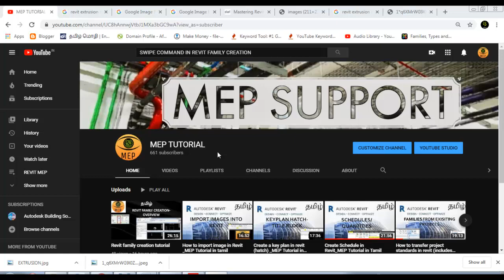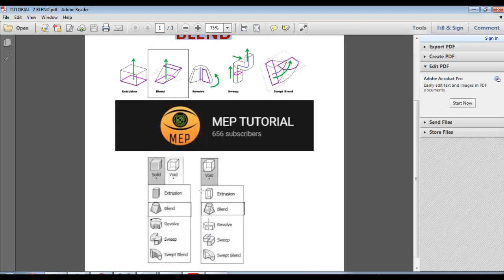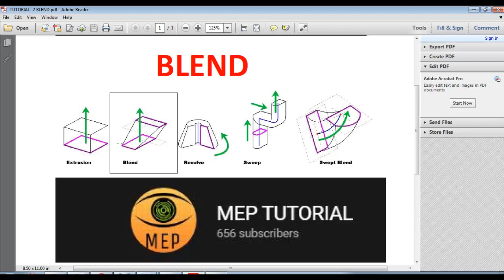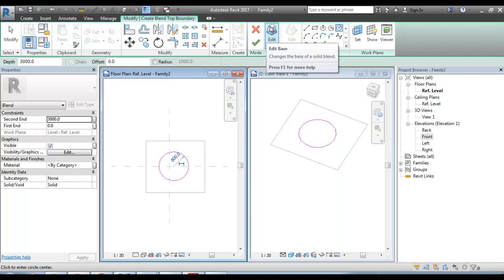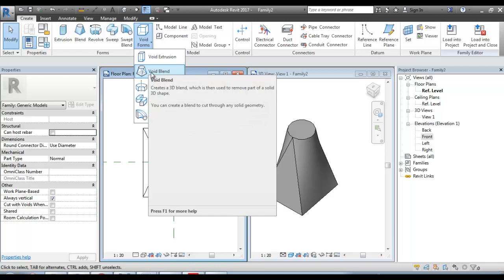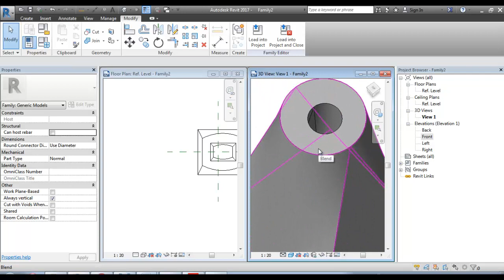REVIT FAMILY CREATION BLEND TUTUORIAL- 2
Here you can learn Revit family creation based on Blend type
Keywords to Learn:
Blend concept
Void form
Refernce plane

I have uploaded many classes here for revit software for basic understanding